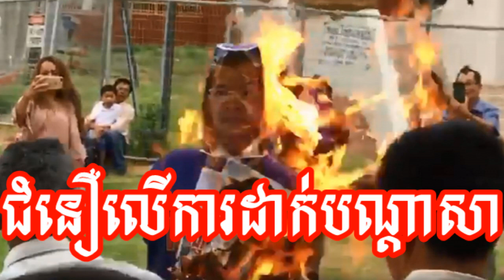ជំនឿ​លើការដាក់​បណ្ដាសា | Belief in curses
សូមអរគុណ​!
Credit: (Khmer Radio Free Asia)
upload ពីប្រភពផ្សេងៗដើម្បីចែកចាយជូនបងប្អូនជ្រាបជាតំណឹង
ទូទាំងក្នុងស្រុកនិងក្រៅប្រទេសបានដឹងពីព្រឹត្តការណ៏នយោបាយនៅប្រទេសកម្ពុជា។